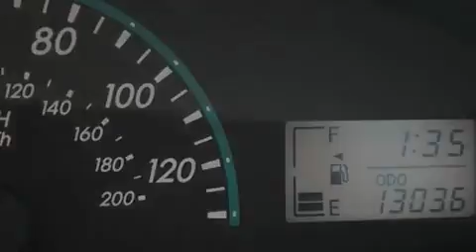2009 Toyota Yaris Certified Denver CO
Year: 2009
 Make: Toyota
 Model: Yaris
 Engine: 1.5L I-4 cyl
 Trans.: 4-Speed Automatic
 Exterior: Maroon
 Miles: 13,032
 Interior: Gray

 201 W. 70th Ave.

 2009 Toyota Yaris Denver CO